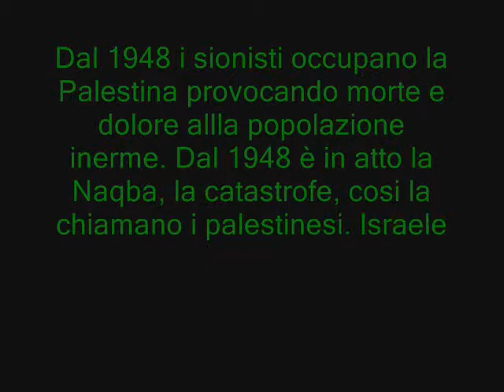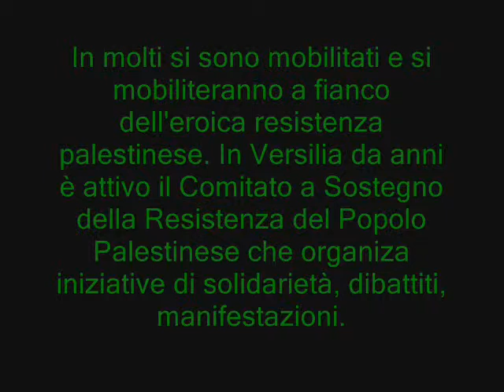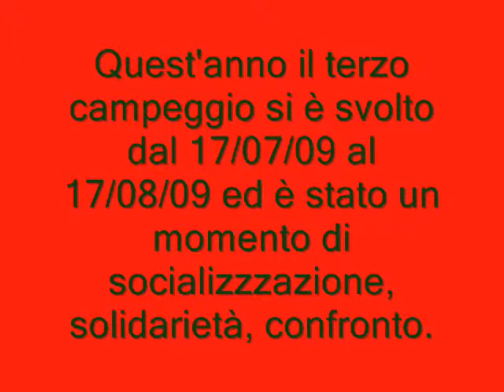Palestina nel cuore